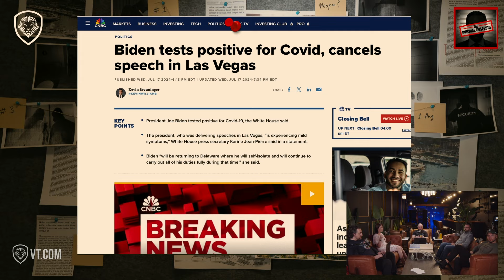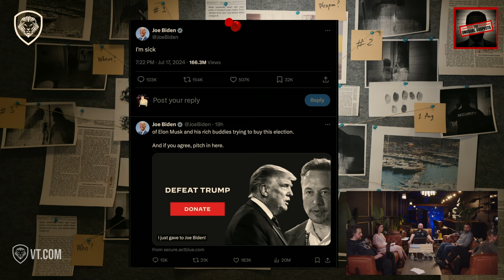The Betrayal of Biden: Democratic Party Turns on Their Own Leader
🚨 President Biden Stepping Down from 2024 Democratic Nomination! 🚨

The Unusual Suspects have once again demonstrated their uncanny foresight by accurately predicting the dramatic turn of events over the weekend.

President Joe Biden has announced he's stepping down from the 2024 Democratic nomination.

With Biden out, who will take the lead? Will it be Vice President Kamala Harris, or could a new contender emerge? Did the Democrats plan this to cause confusion for voters? The Democratic Party now faces a critical turning point. What does this mean for the 2024 election and America's future?

Join us as we delve into their insightful analysis and explore the factors that led to this unprecedented situation.